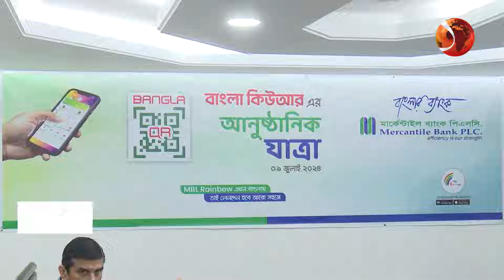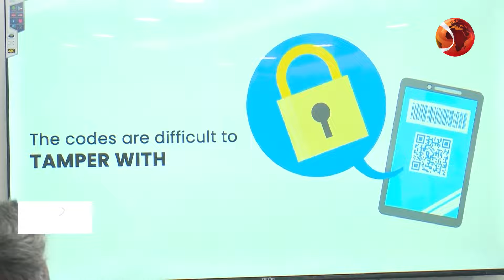মার্কেন্টাইল ব্যাংক পিএলসি চালু করলো ‘বাংলা কিউআর কোড’ সার্ভিস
ক্যাশলেস ডিজিটাল ব্যাংকিং সেবাকে আরও সহজতর, আধুনিক ও যুগোপযোগী করার লক্ষ্যে মার্কেন্টাইল ব্যাংক পিএলসি চালু করলো ‘বাংলা কিউআর কোড’ সার্ভিস। এর ফলে ‘এমবিএল রেইনবো’ অ্যাপ ব্যবহার করে গ্রাহকরা নিত্যদিনের কেনাকাটা ও অন্যান্য লেনদেন আগের চেয়ে আরও সহজে করতে পারবেন।
০৯ জুলাই ব্যাংকের প্রধান কার্যালয়ে আয়োজিত অনুষ্ঠানে ব্যবস্থাপনা পরিচালক মোঃ কামরুল ইসলাম চৌধুরী এই সার্ভিস উদ্বোধন করেন। এসময় ব্যাংকের অতিরিক্ত ব্যবস্থাপনা পরিচালক মতিউল হাসান, উপব্যবস্থাপনা পরিচালক আদিল রায়হান, শামীম আহম্মদ, মু. মাহমুদ আলম চৌধুরী ও অসীম কুমার সাহা, সিএফও তাপস চন্দ্র পাল, পিএইচডি, এসইভিপি মোহাম্মদ ইকবাল রেজওয়ান, কোম্পানি সেক্রেটারি ও হেড অব এইচআর আবু আস্গার জি. হারুনী, কার্ড ডিভিশন এবং ডিজিটাল ব্যাংকিং ও ইনোভেশন ডিভিশনের হেড মোস্তাফিজুর রহমানসহ ব্যাংকের ঊর্ধ্বতন নির্বাহী ও কর্মকর্তাবৃন্দ উপস্থিত ছিলেন। নতুন এ সার্ভিসের মাধ্যমে গ্রাহকরা কোন কার্ড বা চেকবই ছাড়াই ‘বাংলা কিউআর’ সংযোজিত যেকোন আউটলেটে কেনাকাটা করতে পারবেন। মার্কেন্টাইল ব্যাংকের ডিজিটাল ব্যাংকিং সেবা ‘এমবিএল রেইনবো’ অ্যাপ ব্যবহার করে গ্রাহকরা চলতি হিসাব বা সঞ্চয়ী হিসাবের টাকা সরাসরি ব্যবহার করতে পারবেন। গ্রাহকরা দৈনিক ২০ হাজার ও মাসে এক লাখ টাকা পর্যন্ত এই সার্ভিসের মাধ্যমে লেনদেন করতে পারবেন।